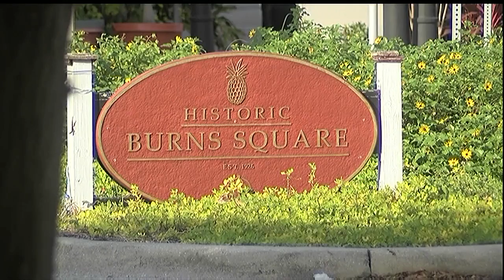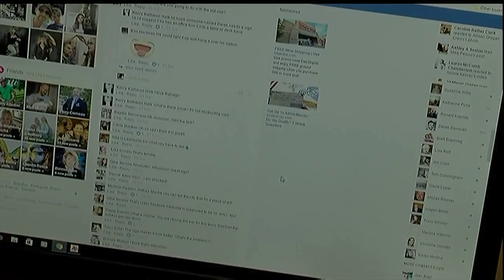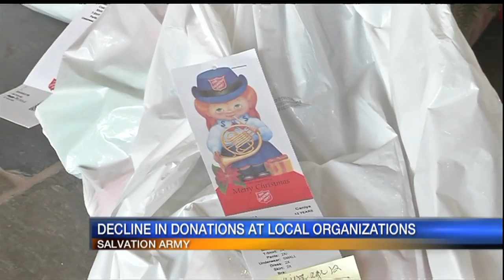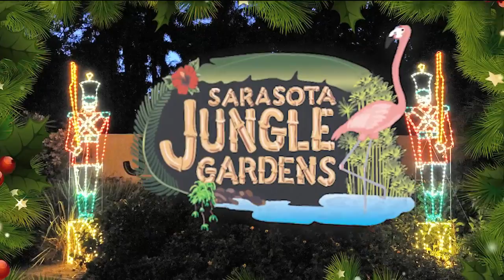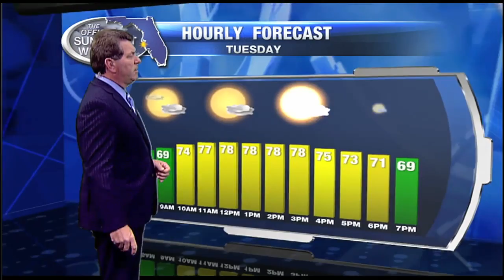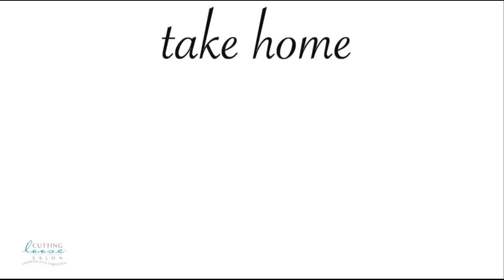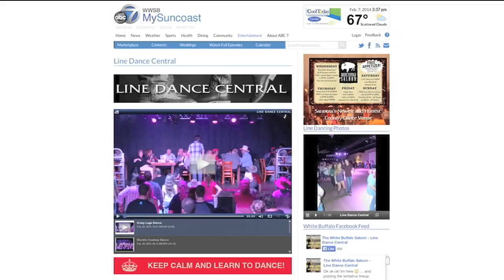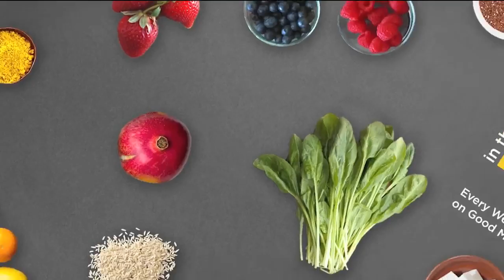ABC7 News at 11pm - December 12, 2016